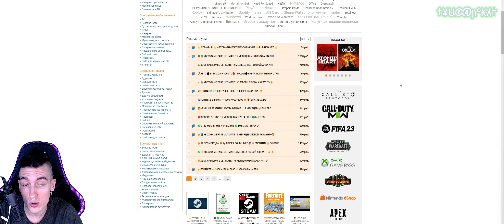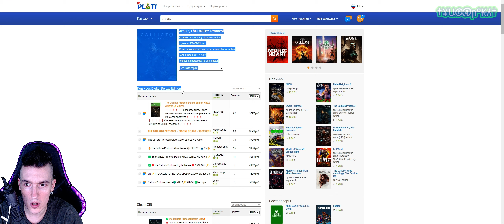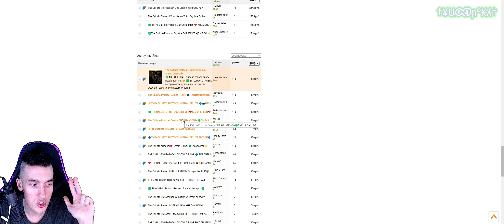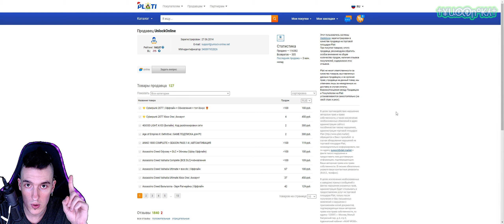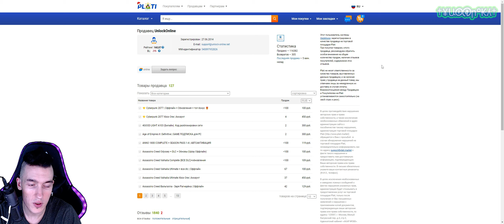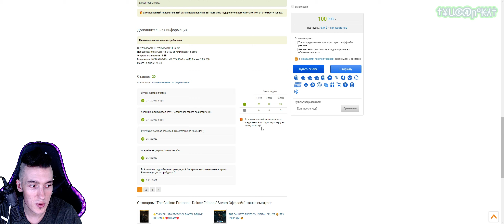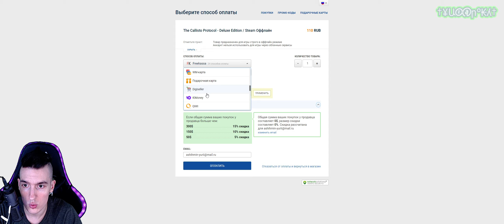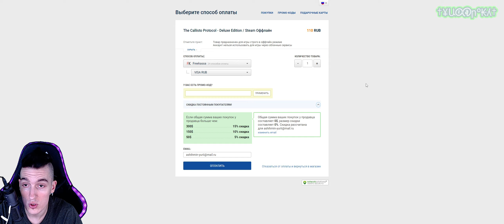Где КУПИТЬ ПРОВЕРЕННЫЕ АККАУНТЫ с ИГРАМИ для Steam, EA App(Origin), Battle.Net,Uplay,Microsoft Store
Ссылка на КРУТОЙ ПРОВЕРЕННЫЙ СЕРВИС с ИГРОВЫМИ АККАУНТАМИ И НЕ ТОЛЬКО!
Не всегда люди желают покупать ДЕШЁВЫЕ ЛИЦЕНЗИОННЫЕ КЛЮЧИ, а оставляют выбор за ПРОВЕРЕННЫМИ АККАУНТАМИ С ИГРАМИ, будь то Steam или EA App(Origin), Uplay или какая-то другая платформа, разумеется т.к. вокруг сегодня очень много обмана, то доверять можно не всем источникам...
Дешёвые лицензионные игры Steam, Origin, Uplay, GOG и Epic Games Yuran'ka покупает